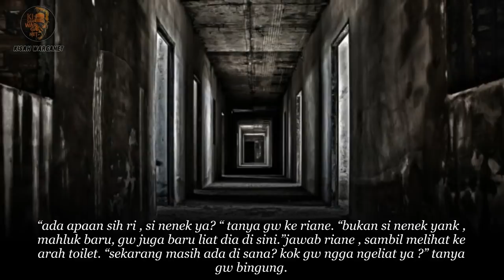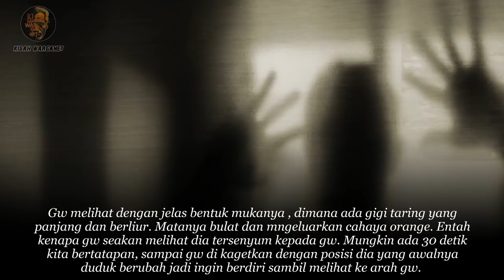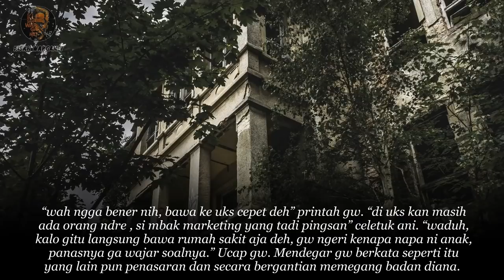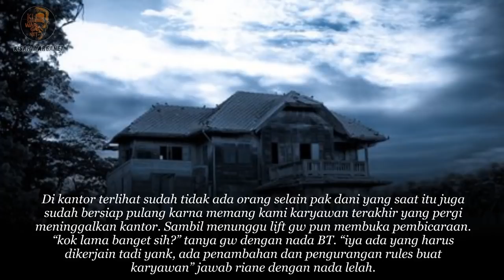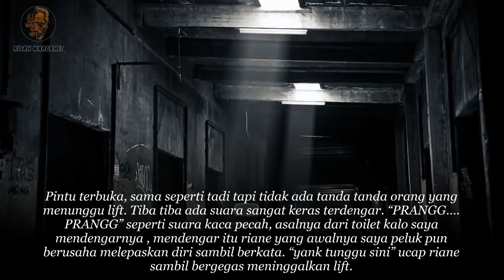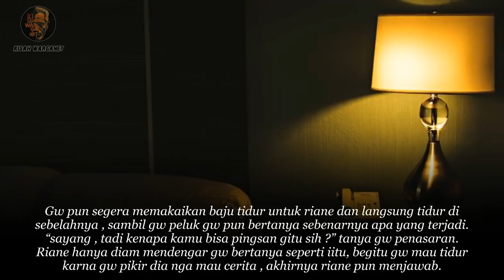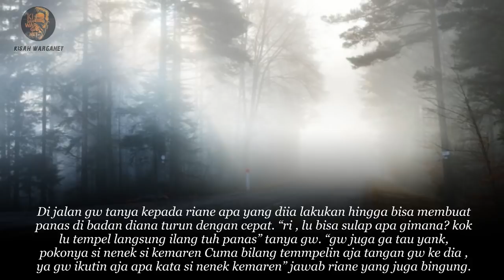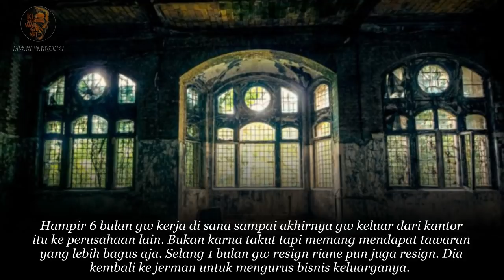KISAH NYATA PENGALAMAN KERJA DI GEDUNG SERAM PART TAMAT BY laxusdre